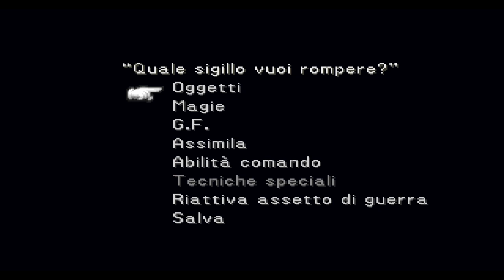[ FFVIII No Junction No Level Up - NJNL ] Walkthrough Part 43 - Sphinxaur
FFVIII NJNL Part 43
Complete Walkthrough of FFVIII without using the Junction's system and without Level Up.
No commentary but you have all the instructions at the start of the video and a little preview of the next episode at the end of it.